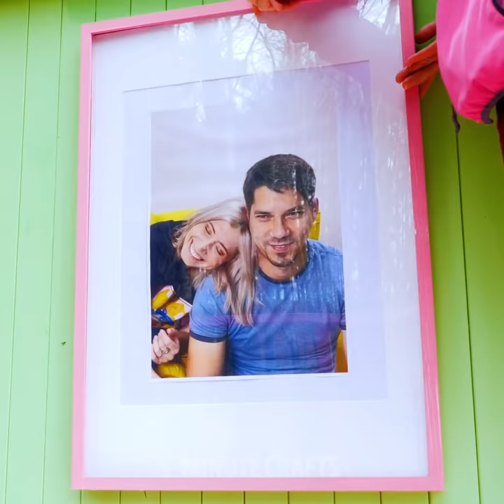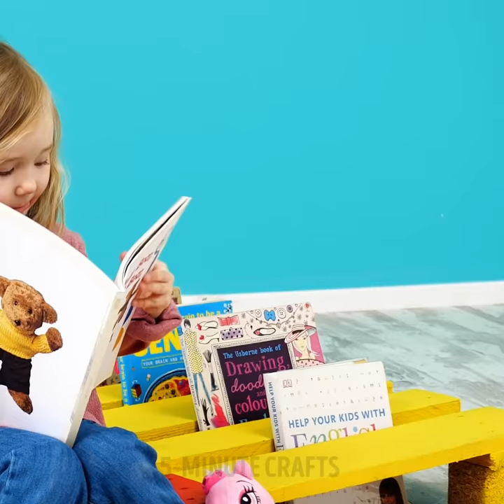Awesome DIY Wood Pallet Projects And Hacks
Amazing DIY creations that will make you want to try them!
Create your own things with just wood pallets and keep yourself busy with these amazing projects!
This video will show you how you can create your own small wooden house in the forest! Watch the process and enjoy every single detail! Keep watching and see how to build a small wooden poll too!
Create a small wooden house for your pets too! Include chickens or ducks! Keep watching and see how you can create a bed out of wooden pallets too!

0:55 – Create your own wooden house
5:46 – Small wooden pool
9:18 – Wooden house for your chickens
10:36 – Create a wooden stand for your plats
11:25 – Your own wooden bed!